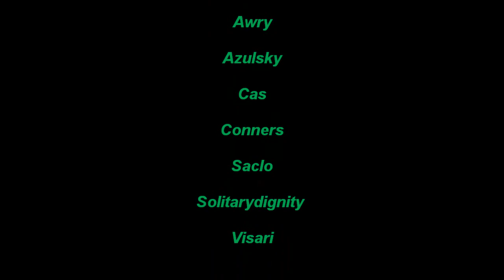Monsters Inc. vs. Killer Jonny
Monsters Inc. Ramuh pet LS takes on Killer Jonny.